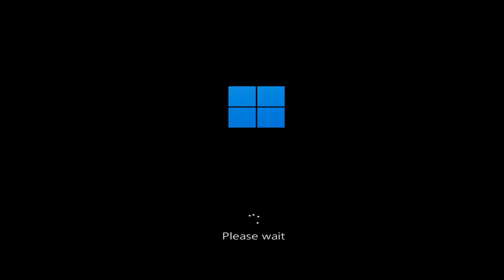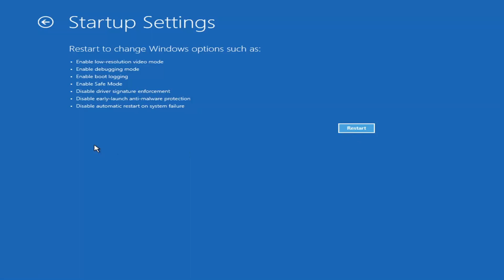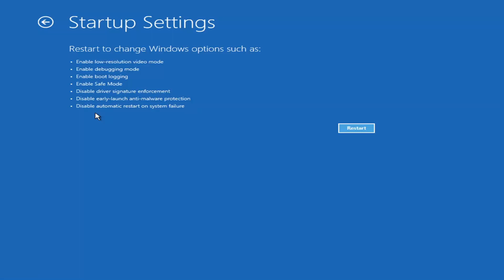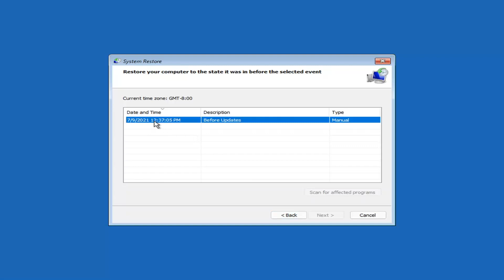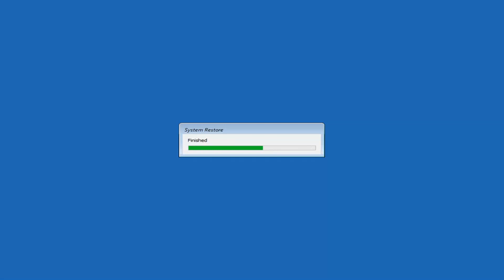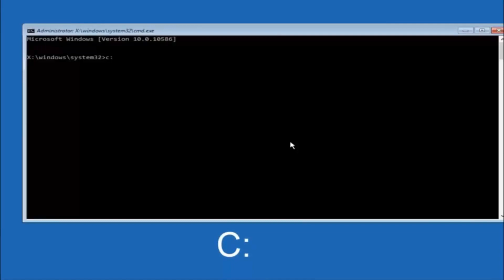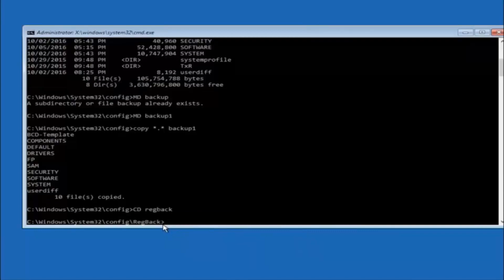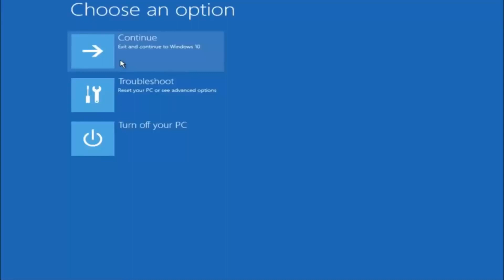UPDATED FIX Blue Screen WHEA UNCORRECTABLE ERROR - Windows 11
The WHEA (Windows Hardware Error Architecture) uncorrectable error is one of those unwelcome visitors and can be incredibly frustrating to solve, but with some systematic sleuthing you can track down the source of the problem and troubleshoot your PC sooner rather than later.

As mentioned above, WHEA is short for Windows Hardware Error Architecture. It’s a software system built into Windows that lets the operating system communicate with hardware and interpret errors from that hardware when things go wrong.